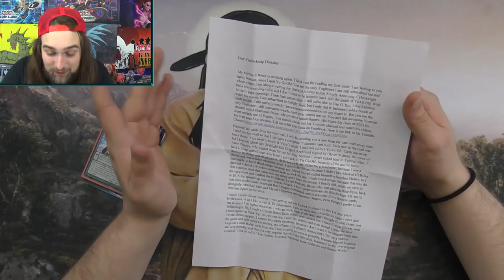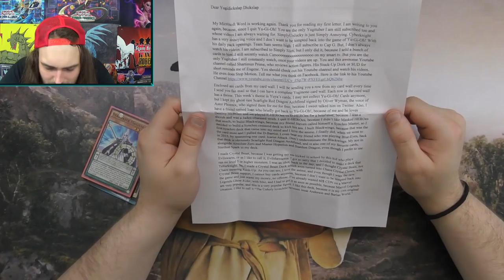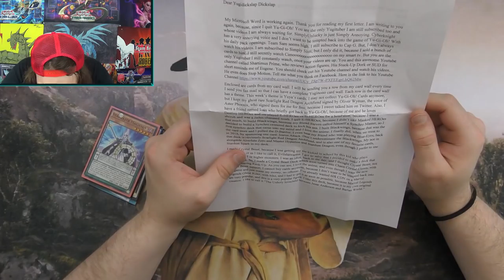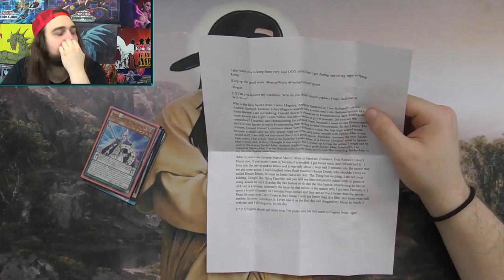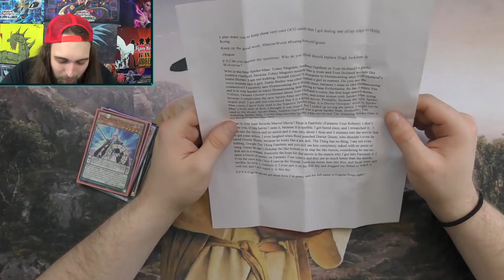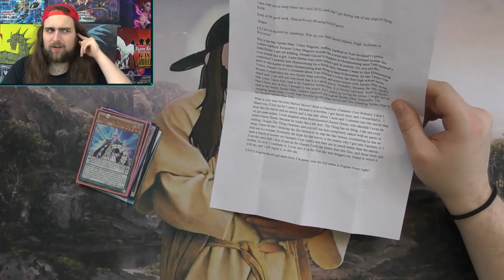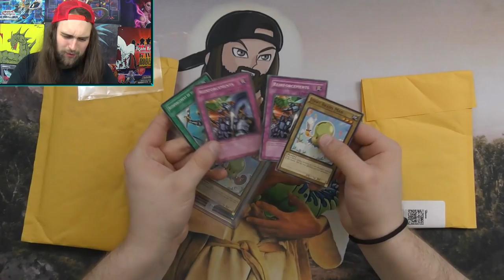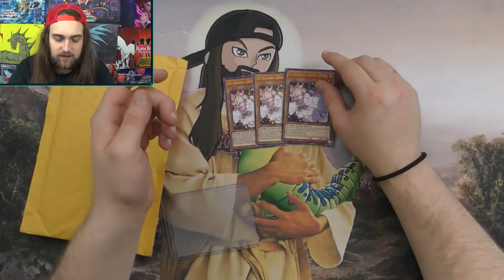NO ASH? ADD CHEDDAR...